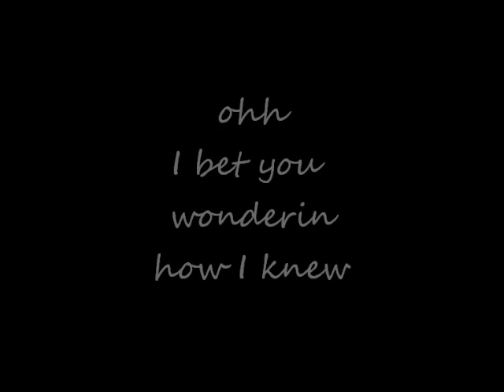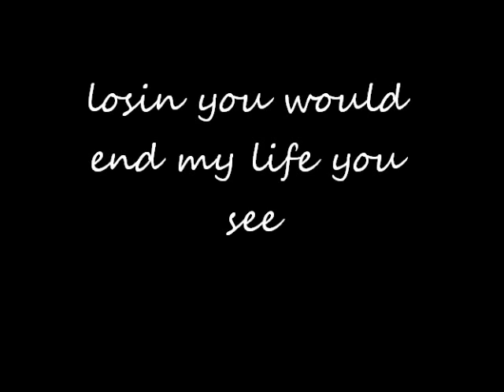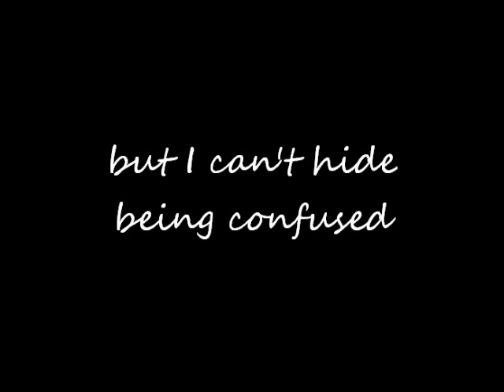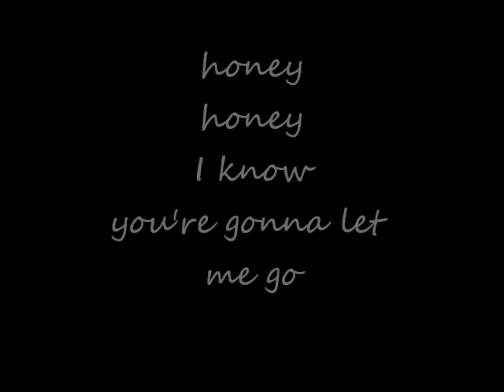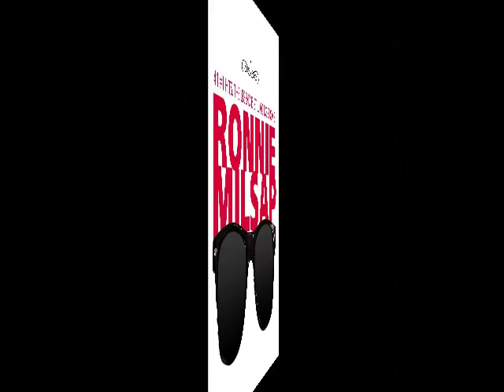Ronnie Milsap - Heard It Through The Grapevine with lyrics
Heard it Through The Grapevine
Ronnie Milsap
Lost in the Fifties/ Heart & Soul

I would like to thank my dear friend Kevin Wright for the "41 #1 Hits" photo ... he designed this for our facebook group and I just love this picture.  Thank you Kevin :)   (((HUGGSSS))) ~ dodybelle